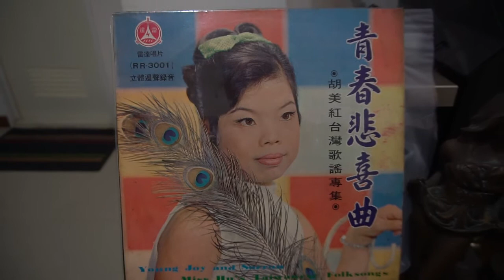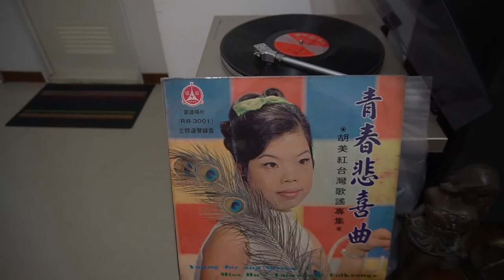♩♪ 月夜愁🎤胡美紅♪♫ 台語好歌 聲 ♪♩♬♪♩♫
✍️作詞：鄧雨賢🎼作曲：周添旺🎹編曲：林禮涵💃🕺💃🕺
🌺發行/ 雷達唱片RR3001🎻🎷🎺🎸🥁
月色照在三線路 風吹微微等待的人那抹來
心內真可疑想抹出彼個人 啊　怨嘆月暝
更深無伴獨相思 秋蟬哀啼月光所照的樹影
加添阮傷悲心頭酸目屎滴 啊　憂愁月暝
敢是注定無綠份 所愛的伊因何乎阮放抹離
夢中來相見斷腸詩唱抹止 啊　無聊月暝